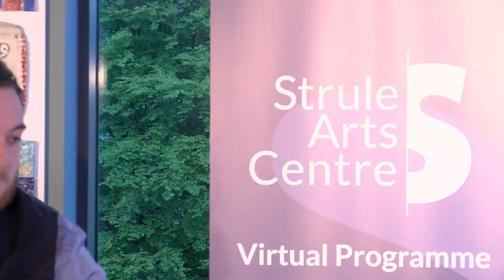The Pritchard Family live from Strule Arts Centre, Omagh